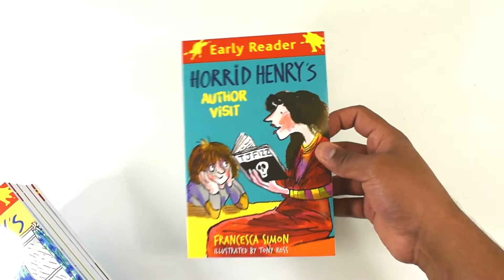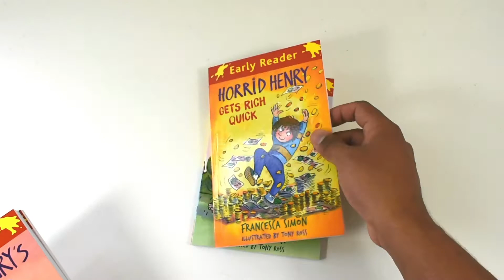Horrid Henry Early Readers 25 Books Children Collection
Don’t Be Horrid Henry!